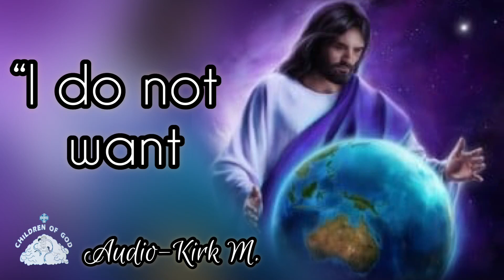Romans 11:25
Kirk M.